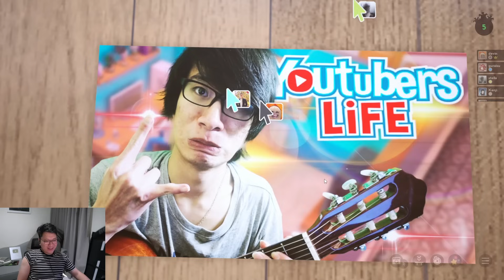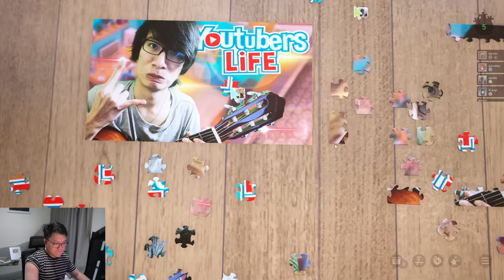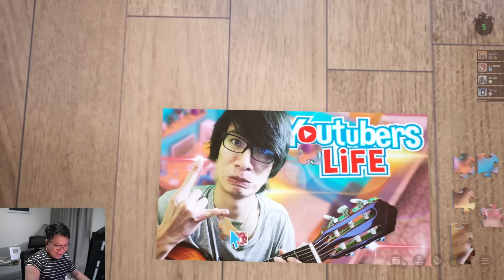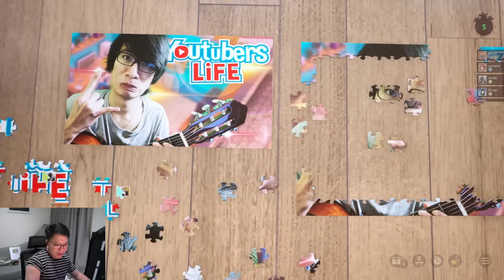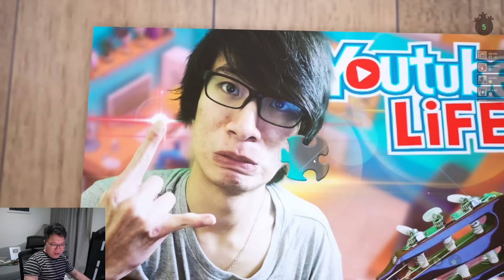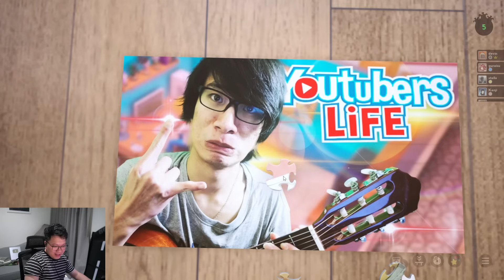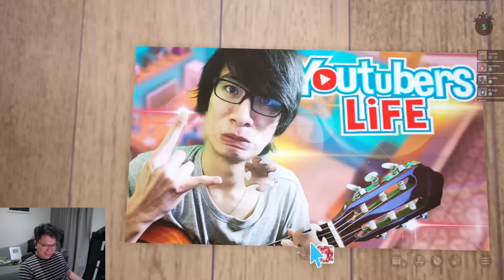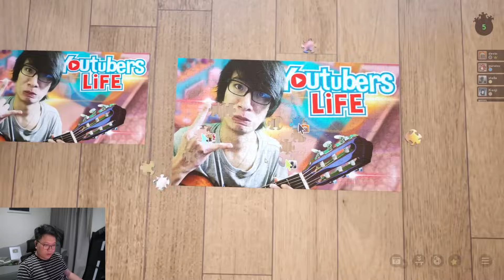Babang Ganteng @Hasta666 | Jigsaw Puzzle Dreams Indonesia (w/ Cucurutut)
Bang abang kemana bang